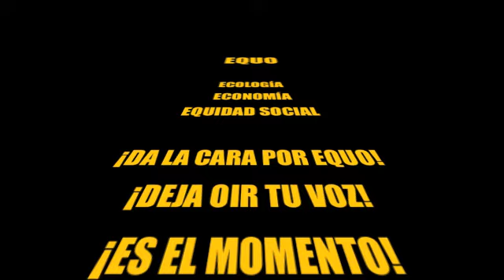EQUO en La Rioja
Presentación de los Candidatos al Congreso y al Senado para las próximas Elecciones Generales del 20 de Noviembre en LA RIOJA